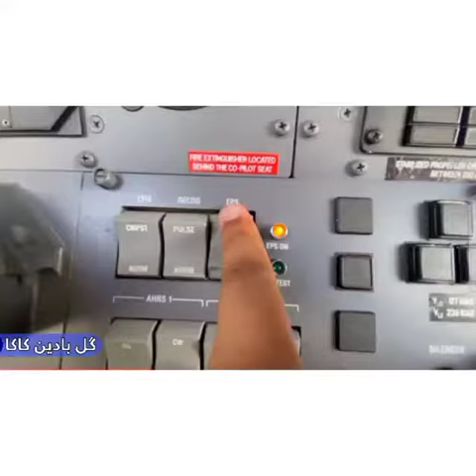bakhti Rehman memes of the day 😂😂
bakhti Rehman memes of the day 😂😂 ‎@Sher official TV